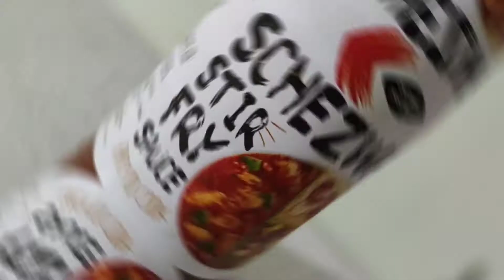Egg Rice Recipe | Restaurant Style Egg Rice | How to make Egg Rice | Simple Egg Rice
Spicy Boiled Egg Fry Recipe| Andhra style  | For Chapathi or Rice

"Amaranth leaves fry" it's iron rich recipe , 👉who have not enough blood for them it's most recommended recipe

peanuts